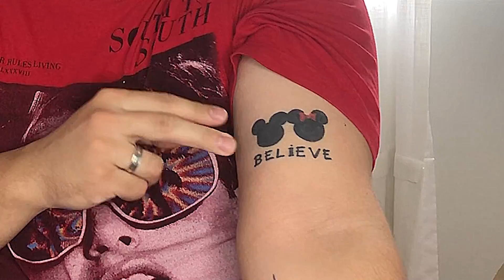TENHO TATUAGEM DO BTS (K-POP) E DE ANIME! 🙋🏻‍♂️✅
Hello! No vídeo de hoje eu decidi mostrar todas as minhas tatuagens e contar a história de cada uma delas! (LINKS & INFORMAÇÕES ⬇)